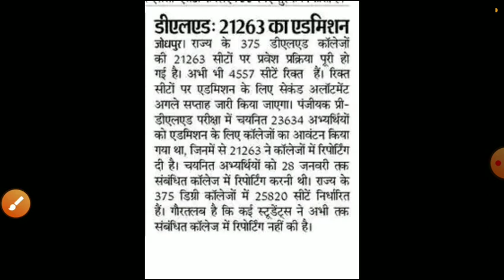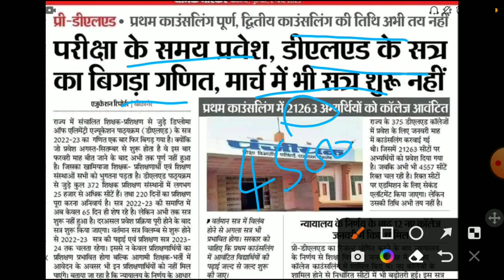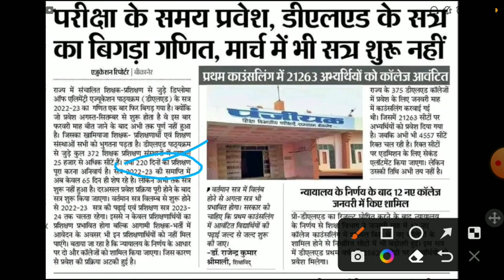Bstc second list 2023/Bstc college allotment 2023/Bstc Cut-off/bstc 2nd list 2023/bstc latest news